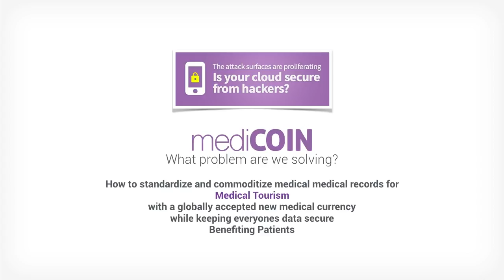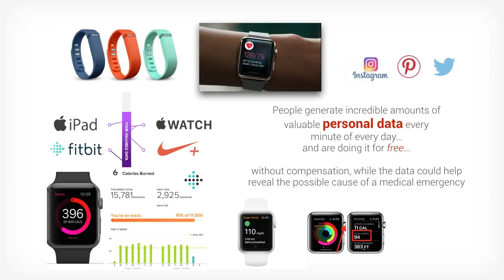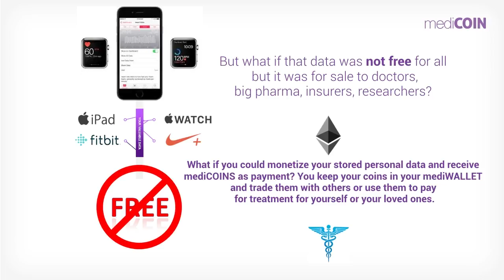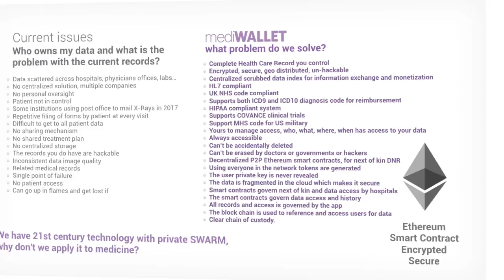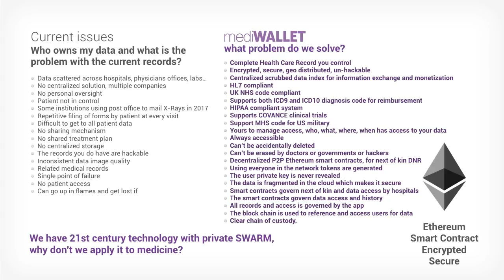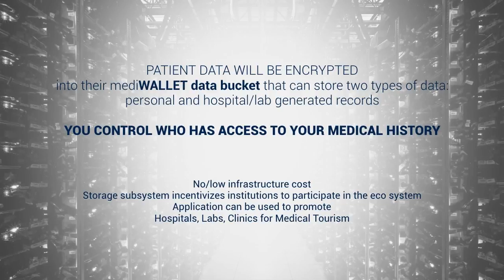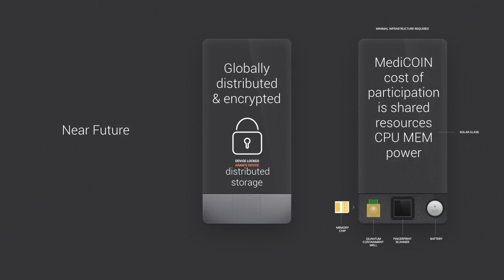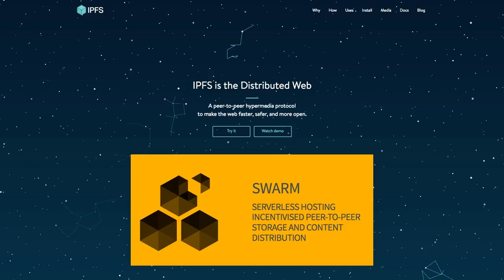Smart contract based healthcare technology giving control to patients over their medical records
MEDIS is a new solution for storing, accessing and sharing medical records. Based on decentralized network technology, it uses an encrypted, swarm-based distributed storage solution and offers easy voice access to medical data, leveraging mobile and three factor authentication for security. By creating and using our own medical currency we can also easily compare and contrast medical procedures globally. Using this crypto-currency patients can easily pay for services and products, or even get paid for offering their medical data to research institutions or hospitals. Companies can invite patients to new medical studies and pay rewards for participation in the same currency.